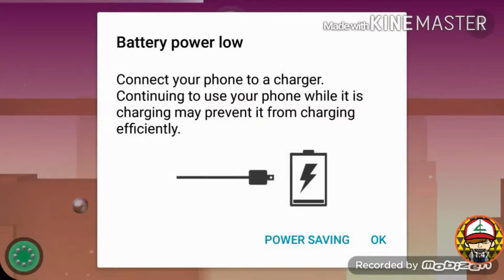WHAT THE BALLS!?!| Smash Hit